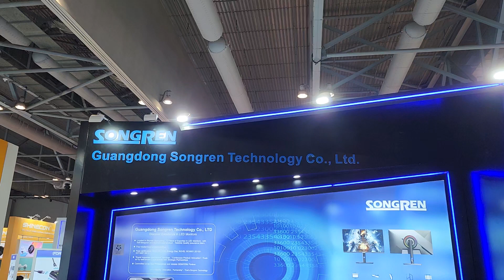"Live" report at Global Sources Consumer Electronics Show 13th April 2024!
Today we start off with a mission to meet 4 factories at Hall 2 which covers eSports equipment, gaming products and home entertainment. Global sources provided a complimentary free air ticket after having completed the mission. After which its tour of all gaming products. The gaming chair category looks on a hyper growth trajectory as almost all major front booths are snapped up in this area. New features like LED light, built in fan and massager are showcased by various factories as key differentiators. The keyboard market is evolved into a rise in mechanical keyboards. Some having new technologies like magnetic resistance with sensitive of each key as small as 1mm. The mouse category have also up their ante in showcasing 26,000 dpi and above capabilities.
Next we moved onto Hall 3, 5, 6 and 7 which showcase local China brands, ADAS and navigation, car audio and security, video, monitors, computer peripherals, networking, storage, bags and communication products.
Alot of familiar factories who have been in the show the last 10-20 years are still here signalling sustainability in Manufacturing business, albeit there's a sizeable section of the exhibition showcasing factories based in Vietnam. There are quite a handful of Asia buyers as we see from Indonesia, Vietnam, Thailand, Philippines and Malaysia. The modus operandi of sticking to OEM/ODM business is still evident as factories ask for 3 to 5k minimum order quantity, some if negotiated fiercely may relent to 1k moq.
There's also quite a handful of local home grown brands moving up the ante in their product offerings. Investment in marketing and R&D have improved their image, product superiority and packaging. They are now pricing their products as high as international brands, 5 to 6 times their manufacturing costs. Thereby introducing some business opportunities for retailers and distributors.
We managed to clear most of the factories from Hall 3 to 7 before the closing @6pm.
Good day 2!